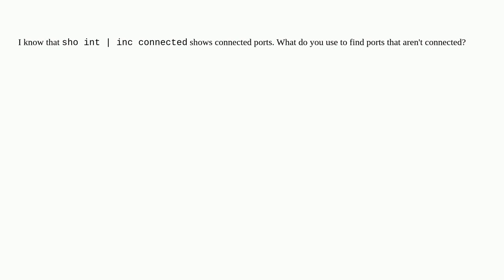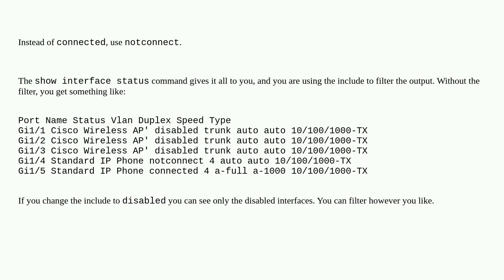Networkengineering: Switchport command to find out what ports aren't active on a switch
Switchport command to find out what ports aren't active on a switch

A special thanks goes out to the awesome community

  cisco-commands switchport